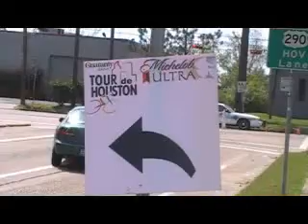Sun & Ski Sports Cycling Slimdown 2009 - VLog 6 - Wayne & Anna Ride the Tour de Houston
Wayne & Anna must ride 70 miles in the 2009 Tour de Houston to ensure they are well prepared for the long ride from Houston to Austin in 4 weeks. Filmed on March 22, 2009 as part of Sun & Ski Sports Cycling Slimdown 2009 for the MS 150.